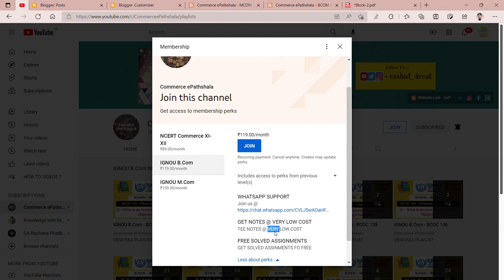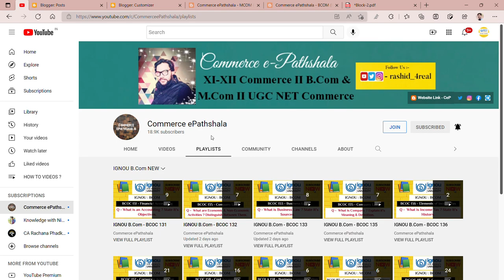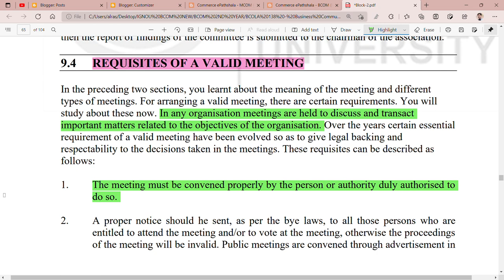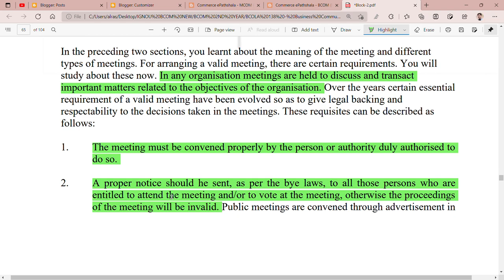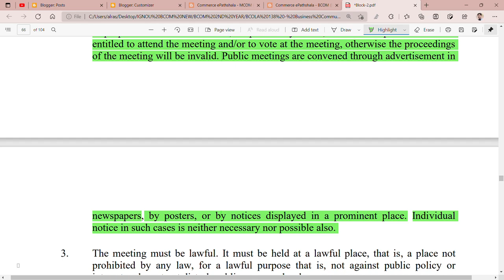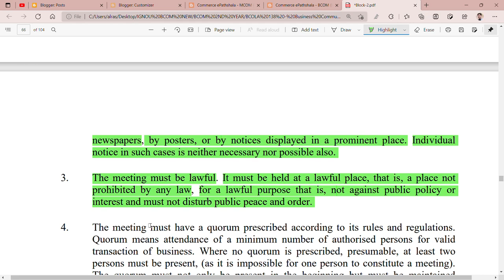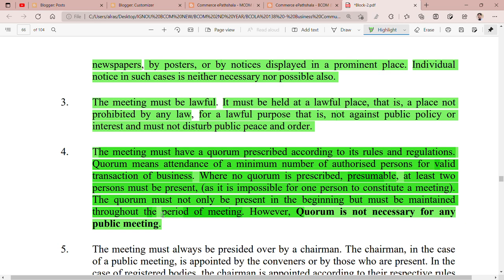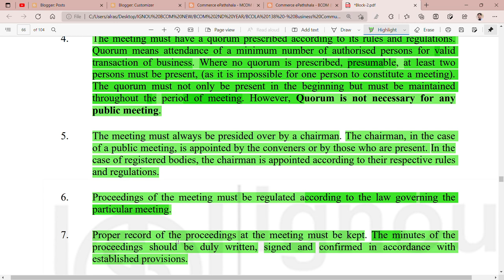IGNOU : BCOM : BCOLA 138 : Q - STATE THE REQUISITES OF A VALID MEETING.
Commerce ePathshala